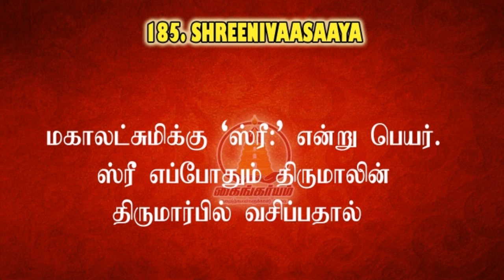Vishnu sahasranamam 185 | Nankandanallathu